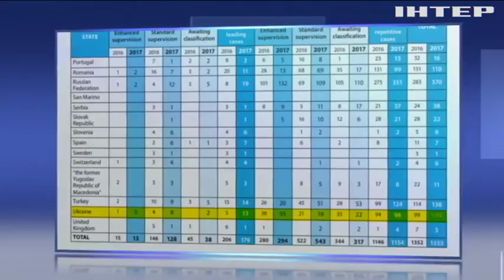Украина вошла в пятерку стран с наибольшим количеством дел в ЕСПЧ